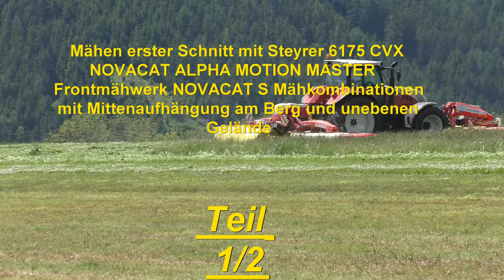Mähen erster Schnitt mit Steyrer 6175 CVT NOVACAT ALPHA MOTION MASTER Frontmähwerk NOVACAT S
Mähen erster Schnitt am Berg und unebenen Gelände jeder kann da nicht immer das ganze Beherrschen mit Steyrer 6170 CVT Pöttinger NOVACAT ALPHA MOTION MASTER Frontmähwerk NOVACAT S Mähkombinationen mit Mittenaufhängung